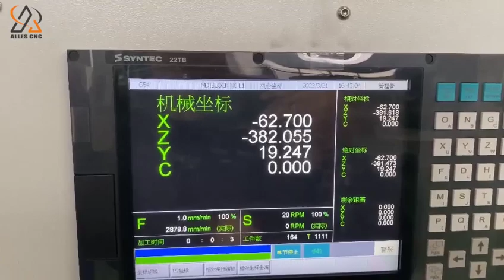CNC Turning And Milling Machine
ALLES CNC CNC Turning And Milling Machine